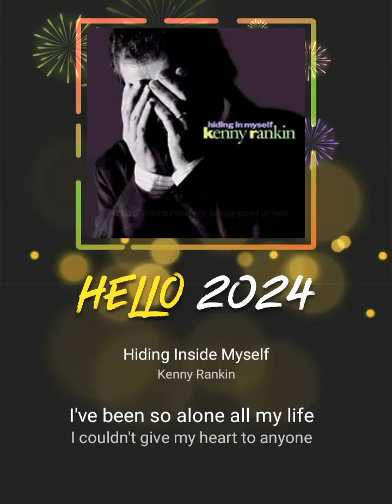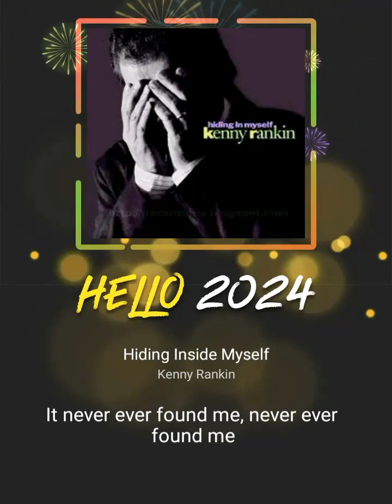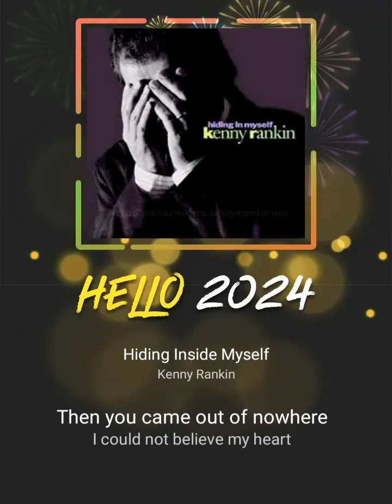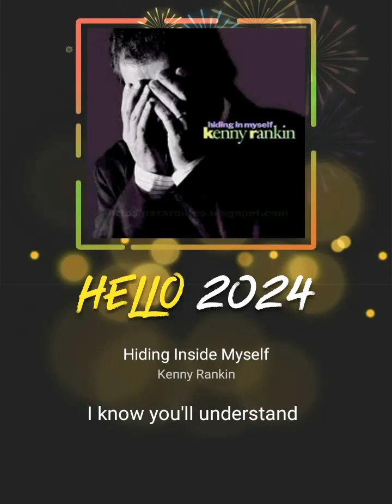Hiding Inside Myself (Kenny Rankin)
Hiding Inside Myself, Kenny Rankin, Best of Kenny Rankin, Easy Light Rock, Lovesong